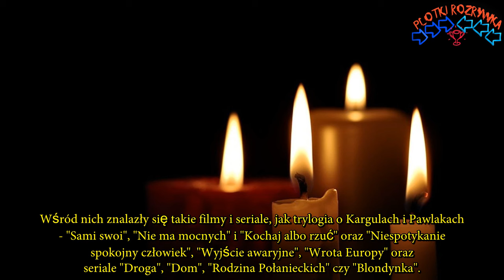Smutne wieści .Nie żyje wybitny polski filmowiec, scenarzysta ''Samych swoich''